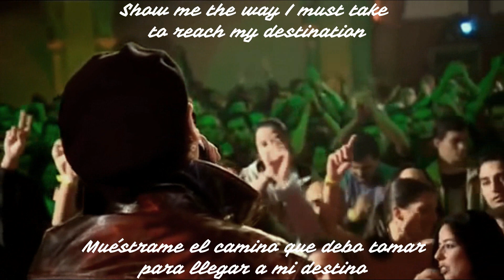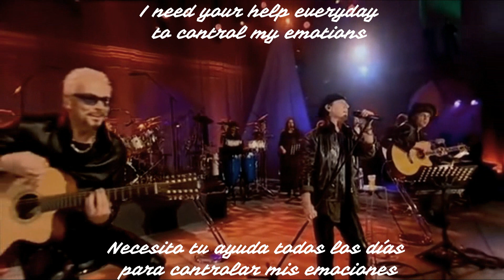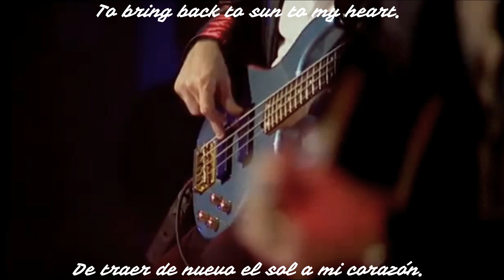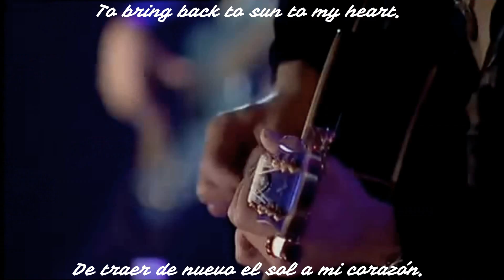Scorpions Is There Anybody There Subtitulos en Español y lyrics (HD)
Banda: Scorpions
Álbum: Lovedrive
Año: 1979
Orígen: Alemania